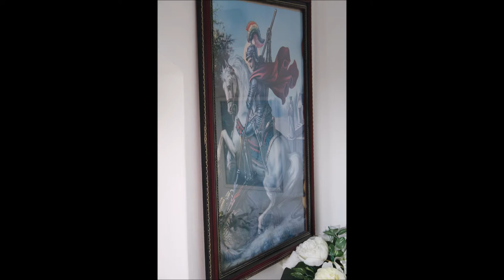Kapelica sv. Jurja, Višnjevec Podvrški, 20.5.2018.